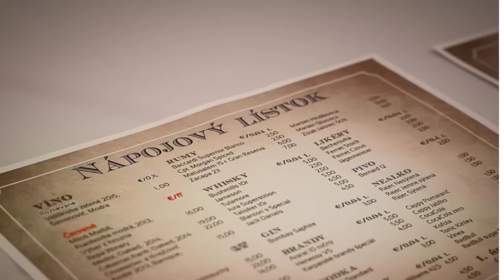1.Škraboškový ples Chorvátsky Grob